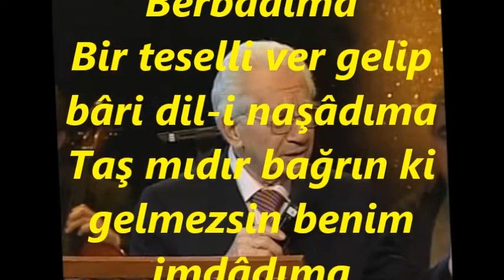Alâeddin YAVAŞÇA-Dil Harâb-ı Aşkınım Sensin Sebep Berbadıma (SEGÂH)R.G.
SOLİST:
*ALÂEDDİN YAVAŞÇA*
VİDEOYU YAPAN
*RECEP GAYRETLİ*
GÜFTE:   ENDERÛNÎ VÂSIF
BESTE: TANBÛRÎ ALİ EFENDİ
USUL:   DEVR-İ HİNDİ
MAKAM:  SEGÂH
Dil Harab-ı Aşkınım Sensin Sebep Berbâdıma
Bir teselli ver gelip bâri dil-i naşâdıma
Taş mıdır bağrın ki gelmezsin benim imdâdıma
Dîni ayrı kâfir olsa rahmeder  feryâdıma.